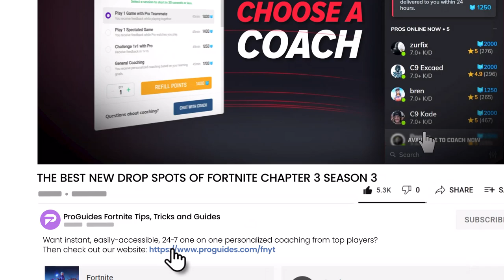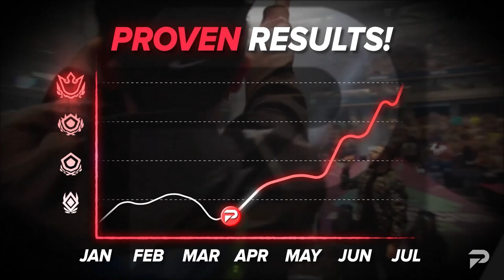These SECRET DROP SPOTS Will Give You A PRO LEVEL ADVANTAGE In Fortnite Chapter 3 Season 3!